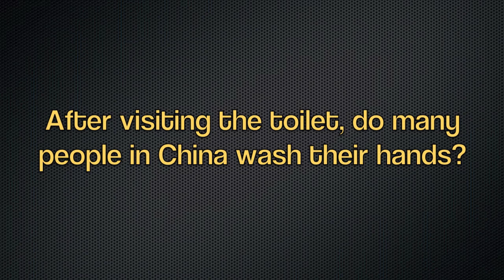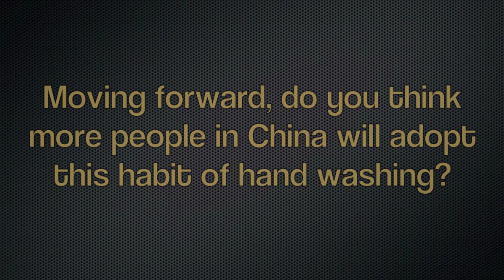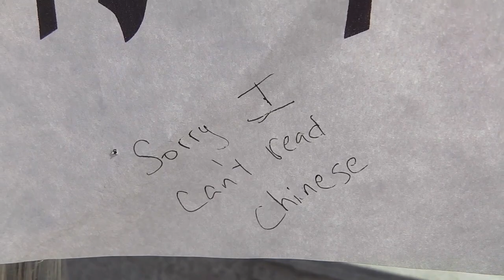They don't wash their hands in China!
Do Chinese people wash their hands after visiting the toilet? Seems many do not, so I asked some local people in the Mainland opinions on this topic. Naturally I voiced my opinions as well...

► As with everything, much of what I have to say is based on my own point of view, my own experiences, and observations.